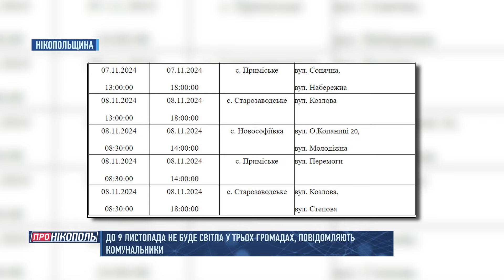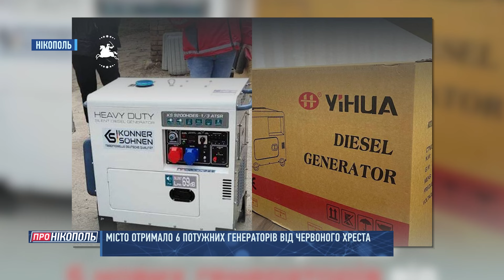ПРО НІКОПОЛЬ. Безперервні обстріли. Допомога за програмою єВідновлення. Безпечні простори для дітей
Безперервні обстріли. Допомога за програмою єВідновлення. Безпечні простори для дітей
00:00 - Анонс
00:48 - Від ранку та до обіду майже безперервно на Нікопольщині лунала повітряна тривога
01:08 - Протягом минулої доби ворог тричі обстріляв зі ствольної артилерії та шість разів скеровував фпв-камікадзе на Нікопольщину
01:30 - Уряд погодив звільнення Євгена Євтушенка з посади начальника Нікопольської районної державної адміністрації Дніпропетровської області
02:24 - Враховуючи безпекову ситуацію, нікопольцям потрібно мати щонайменше 3-денний запас води
02:45 - У Червоногригорівській громаді триває заміна водогону
03:13 - Готуються комунальники Червоногригорівки і до зими
03:43 - Мешканцям Марганця відповіли на питання, щодо відновлення осель за держпрограмою єВідновлення
04:45 - У Нікополі відкрили 16 освітніх просторів, де можуть з користю, а головне у безпеці провести час як малеча, так і школяріі
09:51 - Тим часом у місті вже готують відкриття ще одного безпечного освітнього простору
10:18 - Мешканцям Мирівської громади, на Нікопольщині роздали одяг
10:58 - Нікопольська РВА, разом із священником однієї з місцевих церков передали авто на фронт
11:14 - У Покрові триває одноразова видача питної води
11:44 - Частина нікопольців вже отримала кошти на придбання твердого палива, повідомили у міськраді, та додали, що люди, які реєструвались в першу чергу, на минулому тижні вже отримали допомогу
12:40 - Прогноз погоди